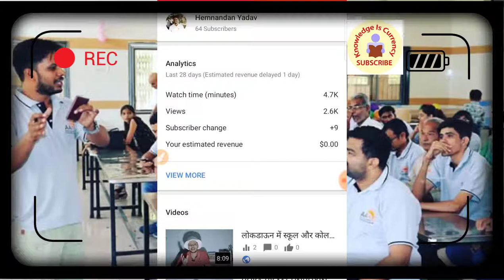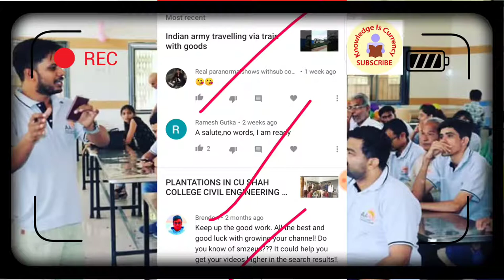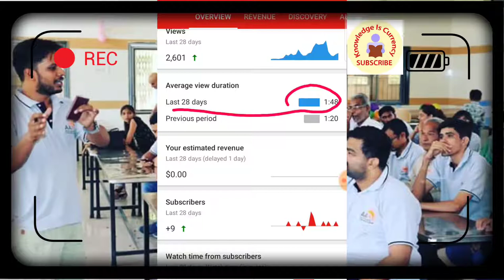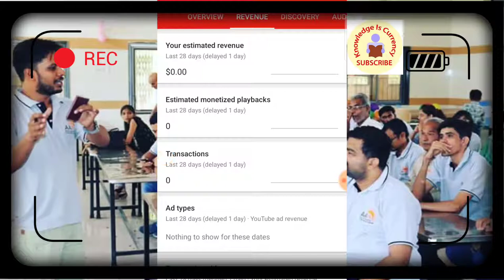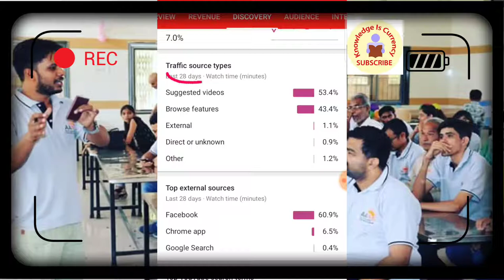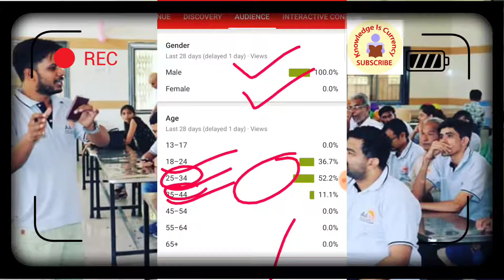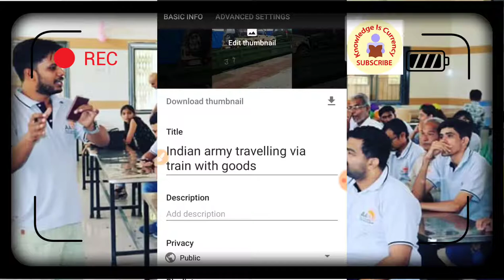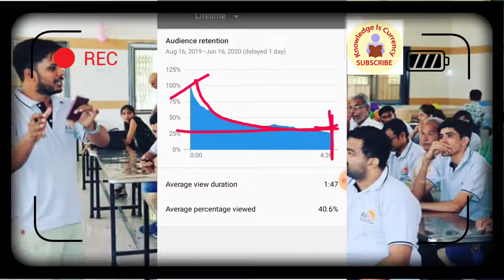YT Studio से अपने चैनल को जाने और जरूरी सुधारो को अपनाएं / Hemnandan Yadav / Knowledge is currency